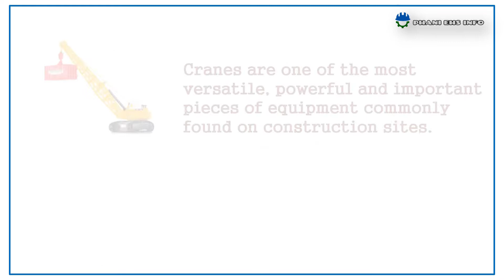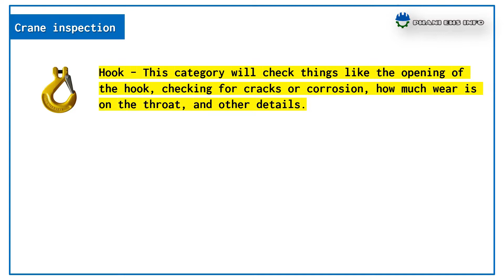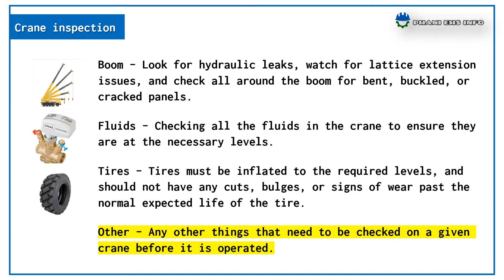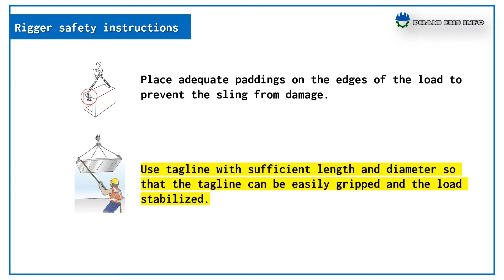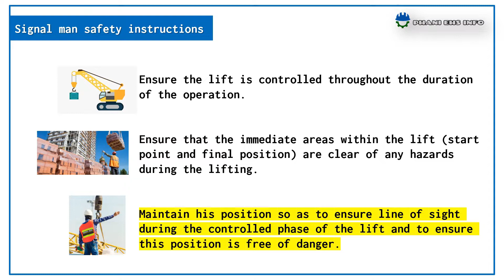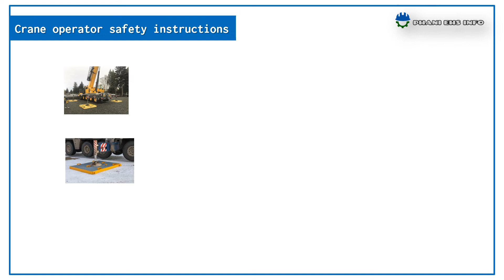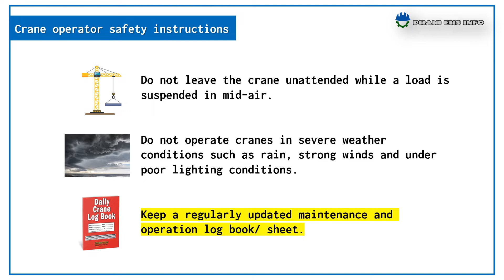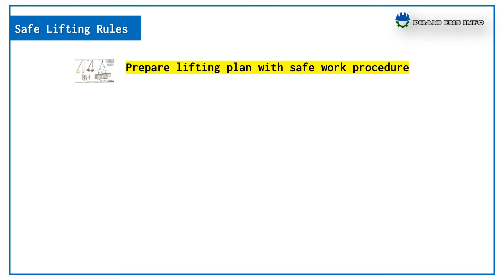CRANES SAFETY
crane safety
safety instructions for
rigger
operator
signal man
lifting supervisor